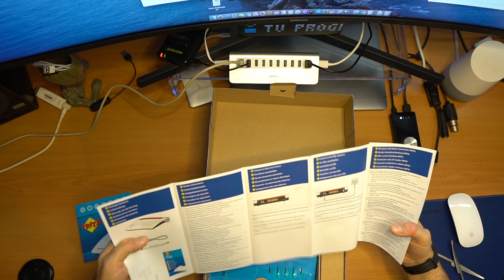Il mio amico Fritz !!!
Ed ecco il nuovo modem che, appena mi verrà allacciata la nuova linea, dovrebbe garantirmi finalmente un ADSL decente…